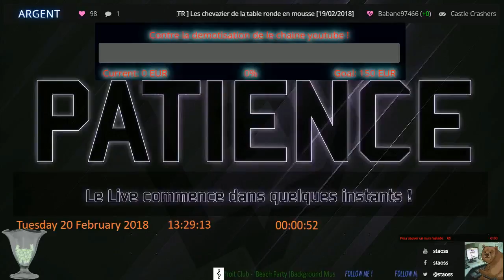[FR] « JRPG: Final Fantasy VII #10 » [20/02/2018]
[rediff] du live du Mardi 20/02/2018
[Vidéo en HD] Un pouce vert / commentaire / Favoris est toujours apprécié !